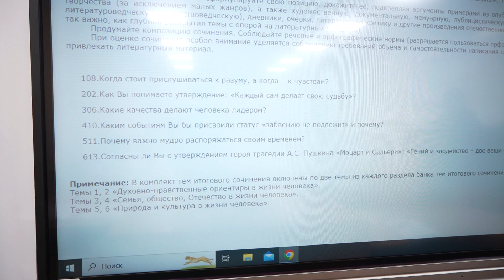Итоговое сочинение для допуска к ЕГЭ написали в новосибирских школах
Больше 13 тысяч 11-классников написали сегодня итоговое сочинение. Этот экзамен — допуск к ЕГЭ. Точные темы ученики узнают уже в кабинете, однако примерные направления знают заранее, к ним и готовятся. Важно написать не только грамотный и оригинальный текст, но и привести пример из литературного произведения.